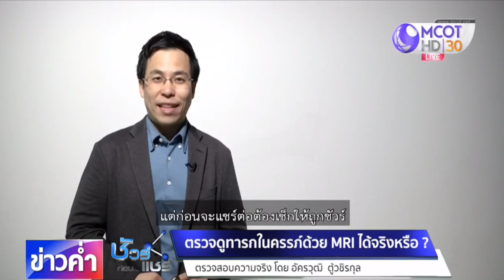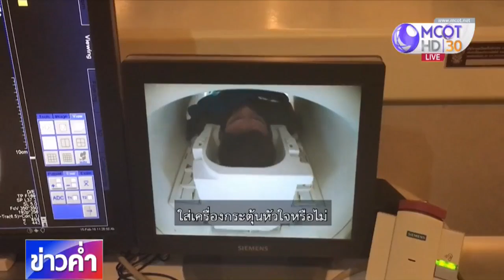ชัวร์ก่อนแชร์ : ตรวจดูทารกในครรภ์ด้วย MRI ได้จริงหรือ ?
บนสังคมออนไลน์แชร์ว่ามีวิธีตรวจดูทารกในครรภ์แบบใหม่ด้วยวิธี MRI ชัดกว่าอัลตราซาวด์ เรื่องนี้จริงหรือไม่ ? ติดตามจากศูนย์ชัวร์ก่อนแชร์